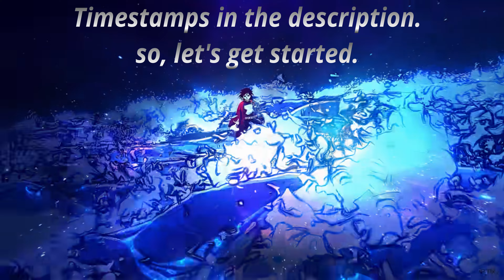Water Breathing Showcase & Review | Demonfall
Water breathing showcase, review and PvP.

00:00 Intro
00:12 1st Move
00:26 2nd Move
00:38 3rd Move
00:49 4th Move
01:02 5th Move
01:20 6th Move (Dead Calm)
01:35 Water Slayer Mark
01:46 PvP (Round 1)
04:45 PvP (Round 2)
05:54 Outro